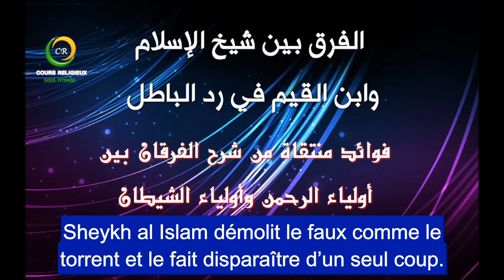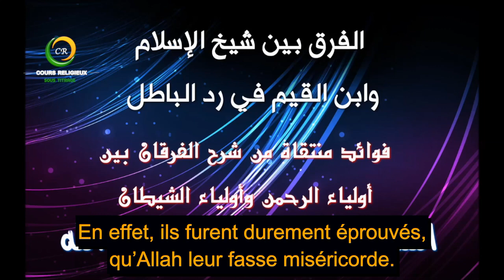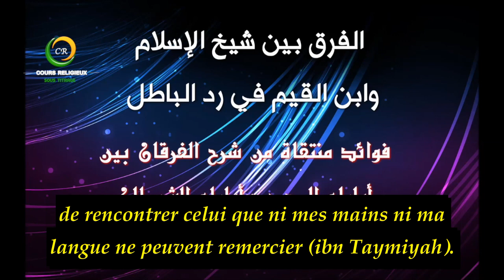La différence entre ibn Taymiyyah et ibn al Qayim dans la réfutation du faux -Sheykh Sâlih âl Sheykh